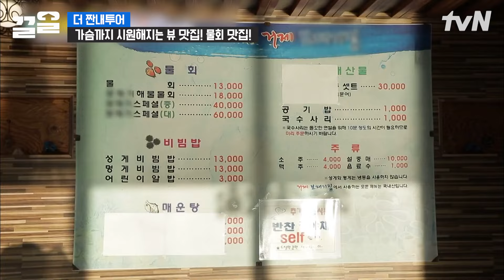"와 세상에서 제일 맛있어" 명수세끼 리얼 진심 극찬 나옴ㄷㄷ🔥 젓가락 던질 만큼 심하게 맛있다는 스페셜 물회!! | 더짠내투어